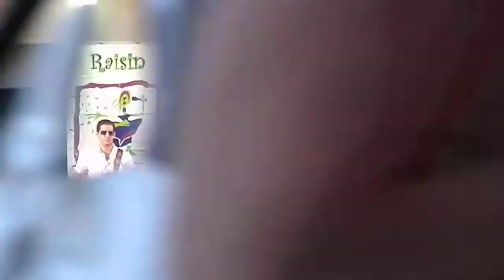'A-Z' Alexander Zonjic ft. Jackiem Joyner - "Sweat" (LIVE)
Latest CD Release: When Is It Real (2016) Alexander Zonjic
Latest CD Release: Touch (2019) Jackiem Joyner
@ The River Raisin Jazz Festival 2014.
J. Milton [LIVE] @Entertainment,
Smooth Jazz, C-Jazz, Pop, R&B.
Posted for your visual, listening pleasure, enjoy!
C-Jazz, R&B Concerts and Festivals